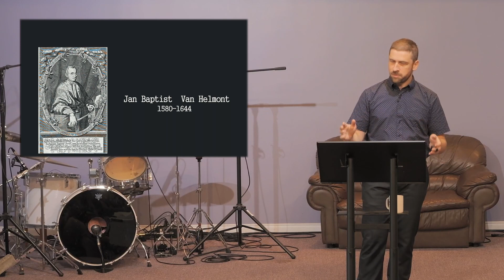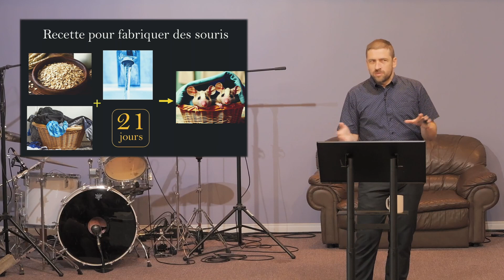Jean-Philippe Robichaud - La recette de Jan Baptist Van Helmont (Dimanche 3 septembre 2023)